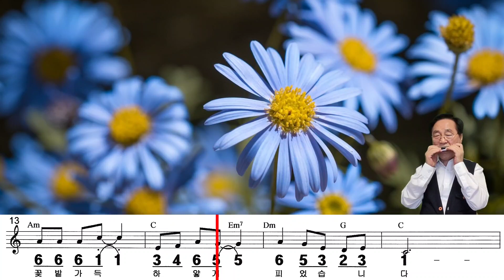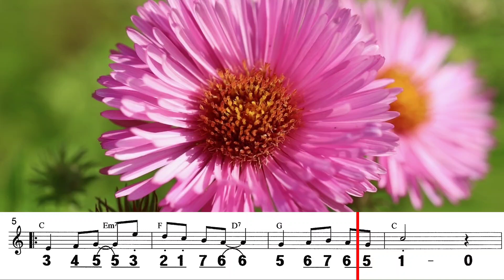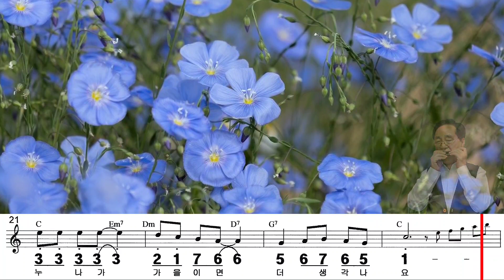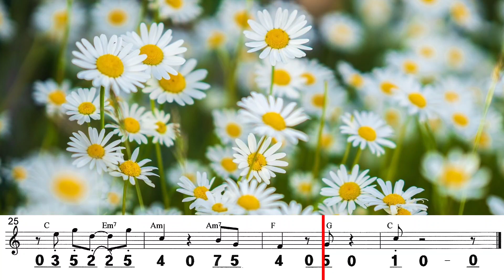과꽃 (A) / 어효선 작사 권길상 작곡 (하모니카 연주)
제목 : 과꽃
연주 : 이준희

노래가사
1. 올해도 과꽃이 피었습니다
꽃밭 가득 예쁘게 피었습니다
누나는 과꽃을 좋아했지요
꽃이 피면 꽃밭에서 아주 살았죠

2. 과꽃 예쁜 꽃을 들여다 보면
꽃 속에 누나 얼굴 떠오릅니다
시집 간 지 온 삼년 소식이 없는
누나가 가을이면 더 생각나요